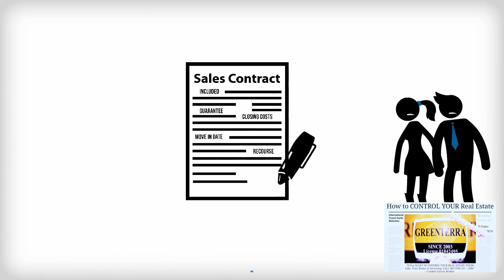What is Home Seller's Closing Process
Do you need to SELL It FAST?'
We have a Group of Investors if you need to Sell it Fast!
Your Home will Sold GUARANTEE, OR I'll Buy It!
Service You Deserve!